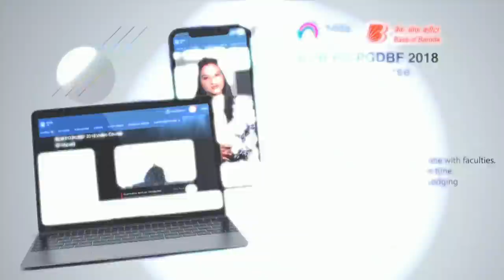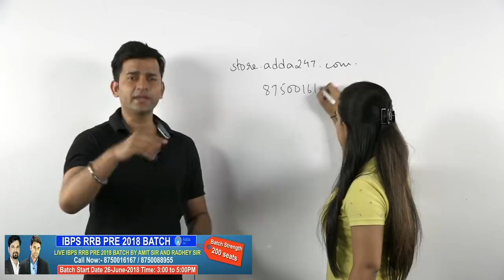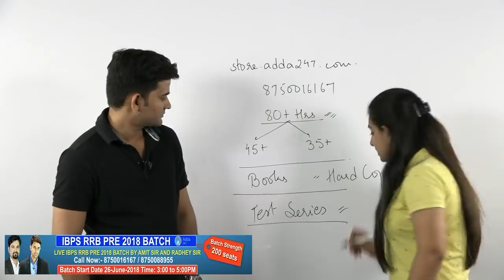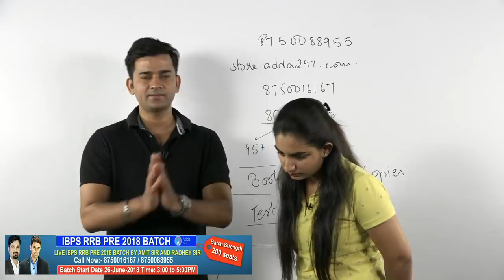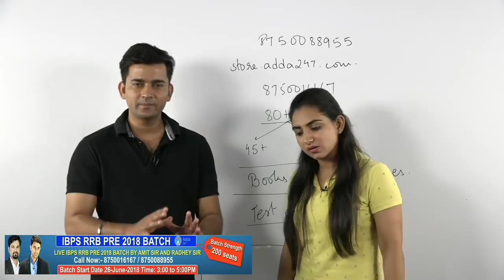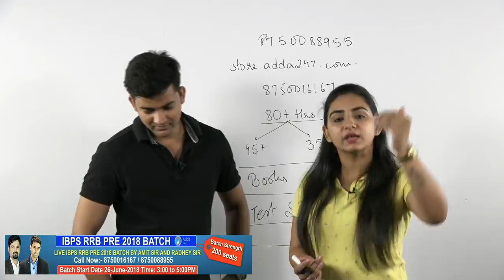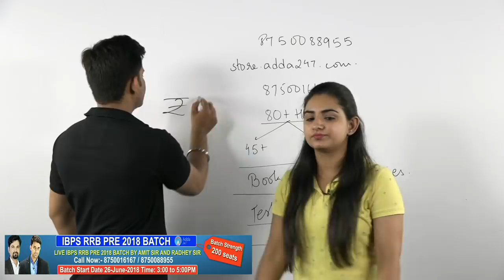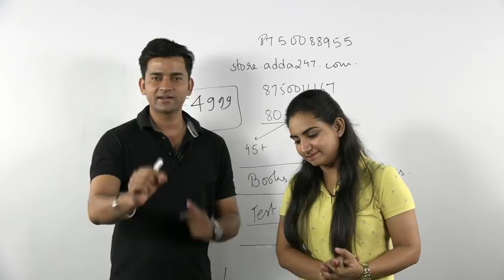IBPS RRB | FAQ'S For Online Live Batch IBPS RRB by Radhey Sir & Amit sir |Call us on 8750016167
Buy IBPS RRB online live batch video by Radhey sir & Amit sir . Through live Online batch Of IBPS RRB by Radhey sir and amit sir Ensure your success in IBPS RRB 2018

(Live IBPS RRB Pre 2018 Batch By Amit sir and Radhey Sir)

Product Ingredients:
1. 80+Hrs Live Classes 45+Hrs Maths & 35+Hrs. Reasoning
2. IBPS RRB Office Assistant and Scale 1 Test Series Packages.
3. Ace Series Math & Reasoning, 50+ Bank Exam E-Book and Hard copy.
4. 12 Month E-magazine Subscription (Competition power)
5. 7 Days, 2 hrs and 4 days Maths 3 Days Reasoning..
6. Medium Bilingual. Content: English

Batch Strength: 200 seats
Batch Start Date 26-June-2018 Time: 3:00 to 5:00PM
Day: Maths (Monday,Tuesday, Wednesday and Thursday), Reasoning (Friday, Saturday and Sunday)

Requirement at Student End:
1. Internet connectivity of 5MBPS Minimum
2. Headphone with Microphone.
3. Laptop, Desktop or Tablet.
4. Copy pen to note any concept during Live class.

Salient Features:
1. You can get videos of All Live classes after completion of class, It will help you in revision.
2. Save travelling and Lodging cost.
3. Providing classes at your home place.
4. Clear all your doubts one on one with faculties during live classes.

Faculty: Maths (Amit Sir) & Reasoning (Radhey Sir)

* You will get a mail before 30MIn of your batch to login in Note:
online class.

*Student can claim for Refund within 24 hours of his / her admission, if he/she thinks it is not Suitable or required for him/her. However, 10% Batch Cancellation Fees will be levied.

1.To buy Banking & SSC Latest Pattern Video Courses of Adda247 - at Online Streaming, SD Card or Tablet

2. Download Adda247 App (India's No.1 App for Bank & SSC Exams)

4. Get all updates on facebook, like us our facebook

5.